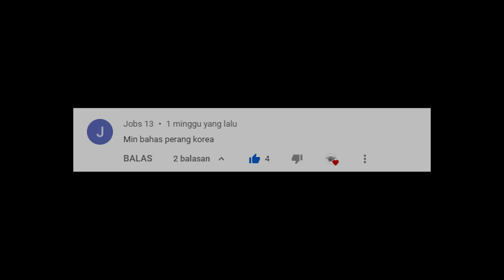Sejarah Pecahnya Korea Menjadi 2 Bagian dan Perang Korea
Pada Agustus 1945 ), Amerika Serikat dan Uni Soviet sepakat untuk membagi negara Korea menjadi dua dengan garis paralel ke-38. Rusia menduduki area di utara, sedangkan AS menempati sisi selatan.

Dua negara lalu terbentuk di akhir dekade tersebut. Di selatan anti-komunis Syngman Rhee (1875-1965) mendapat dukungan dari pemerintah AS, kemudian di utara dipimpin oleh Kim Il Sung (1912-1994) yang ditopang Soviet.

Korea utara jatuh di bawah pengaruh Uni Soviet sementara Selatan mengandalkan dukungan Amerika.

Catatan!
...Video ini sudah melalui riset untuk memastikan tidak ada kesalahan  dalam penyampaian informasi dalam video...

Kritik dan saran silahkan komentar dibawah...